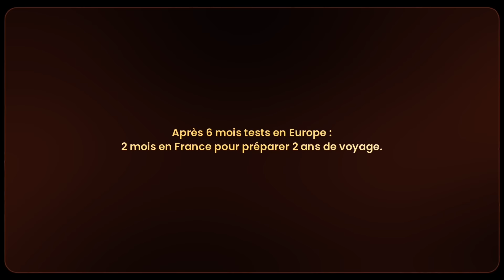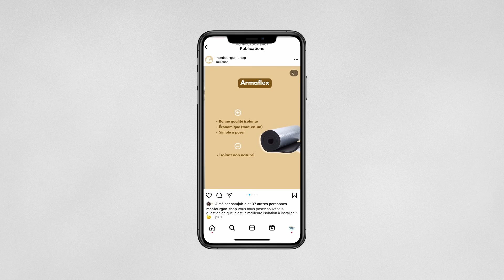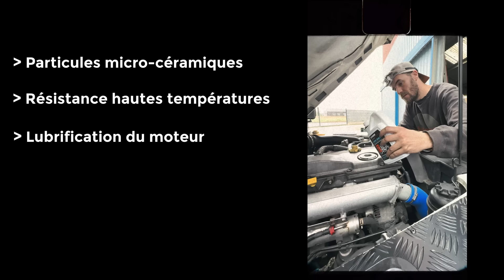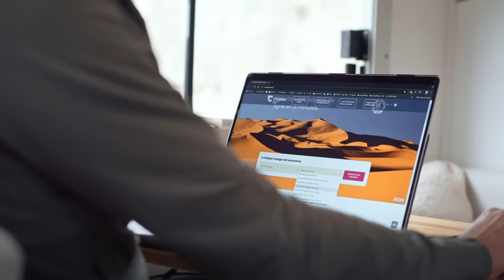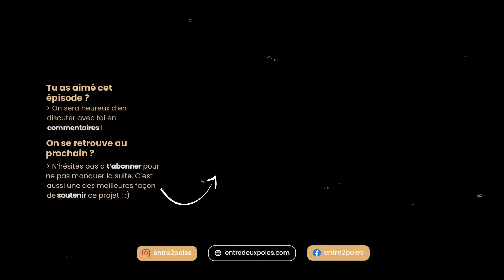EP10 | On traverse toute l’Europe : 1ère étape de notre voyage jusqu’au Japon en 4x4 cellule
Aujourd'hui on quitte la France et le Pays Basque pour traverser toute l'Europe et rejoindre la Turquie ! On te partage ces premières journées de voyage mais aussi toute la préparation de cette aventure lors de nos 2 mois en France.

🛠️ -10% sur tout le site Xenum avec le code : entre2poles

😷 -5% chez Chapka Assurance (notre assurance voyage depuis 5 ans) via ce lien :

🎥 Un épisode tourné avec :
Sony A7 SIII + 20-70 F4 + 24 F1.4

Chapitres :

0:00 Intro
0:30 2 mois de préparation
1:01 faire du tri
1: 30 Améliorations cellule
4:00 Mécanique
6:30 Administratif Santé
7:59 Grand départ

Bon visionnage & à très vite pour la suite entre2océans 🍿
Delphine & Maxime